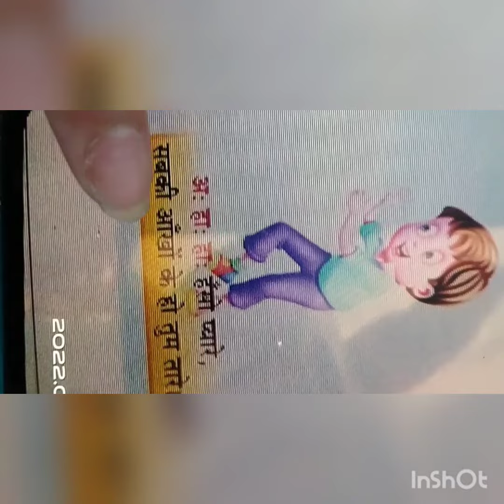9.4.2022 class- Nursery Hindi eclass